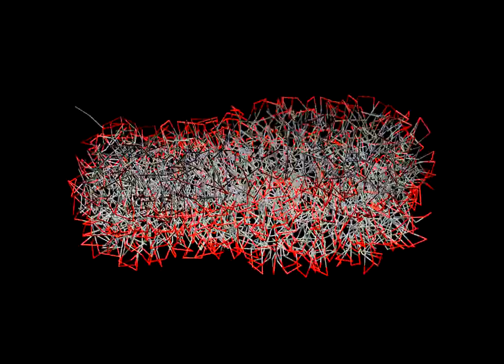Liposome formation: DPD simulation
Liposome (vesicle) formation. The movie shows a cross section of the system visualizing the formation of a double layer. Water has been removed from the visualization for clarity.

References:

1. Multiscale modeling of emergent materials: biological and soft matter
Teemu Murtola, Alex Bunker, Ilpo Vattulainen, Markus Deserno, and Mikko Karttunen

2. How would you integrate the equations of motion in dissipative particle dynamics simulations?
Petri Nikunen, Mikko Karttunen, and Ilpo Vattulainen
Comp. Phys. Comm. 153, 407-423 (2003).